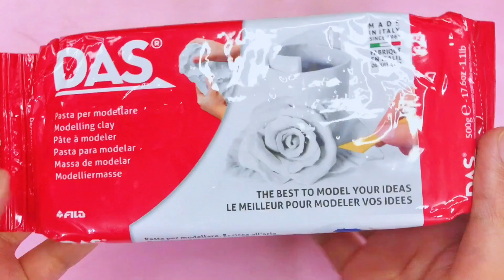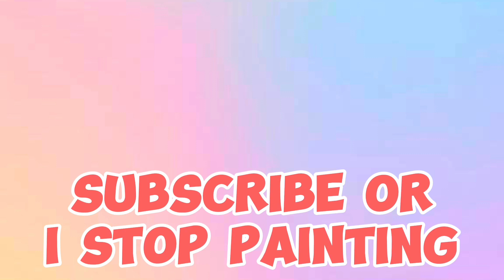Turning a Simple Mud Glass into a Beautiful Work of Art!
Ever wondered what a hand-painted mud glass would look like? 🤯 I took a simple, plain mud glass and gave it a beautiful artistic makeover! 🎨✨ Watch till the end to see how this transformation turned out—it's super satisfying and creative!

Daraz Link for  products I use in this video

Description includes links to all featured products